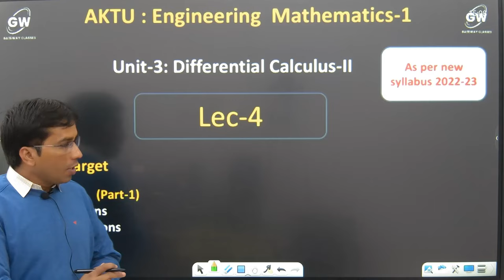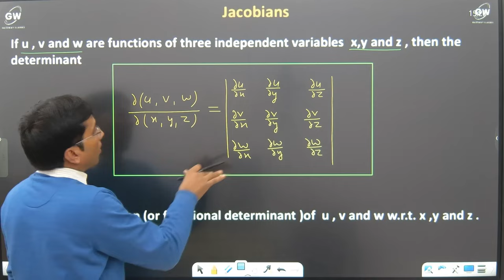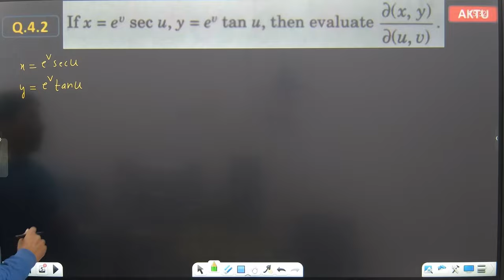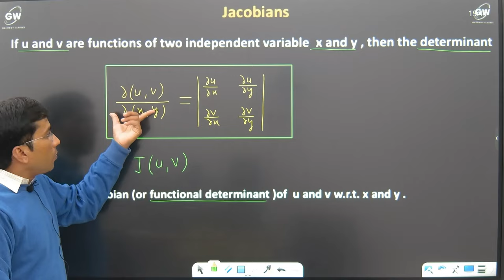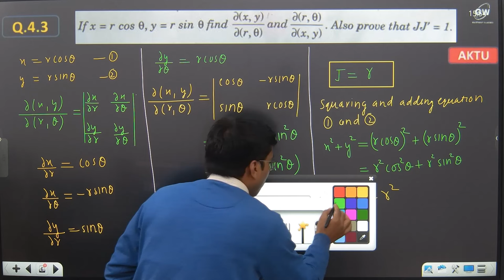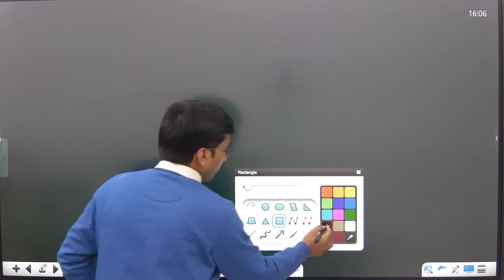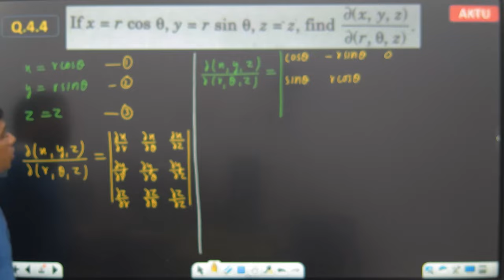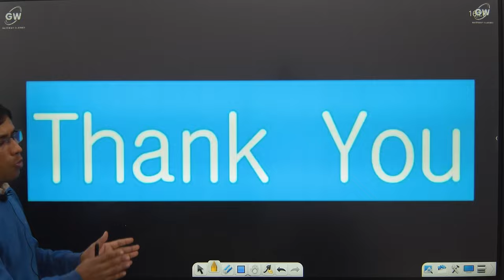Lec-4 I Jacobians I Unit-3 I Differential Calculus-2 I Engg.Maths-1 I AKTU I by Gulshan sir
AKTU
Engg. maths-1
Unit-3: Differential Calculus-II
Expansion of functions by Taylor’s and Maclaurin’s theorems for functions of one and two
variables, Maxima and Minima of functions of several variables, Lagrange’s method of
multipliers, Jacobians, Approximation of errors.

AKTU
Engg.Maths-1
Fundamentals of Mechanical Engineering
FME
Fundamentals of Electronics Engineering
FEC
Fundamentals of Electrical Engineering
FEE
Programing for problem solving
Engg.Chemistry
Engg.Physics
Soft Skills
EVs
AKTU Result
AKTU Placement
AKTU Topper
AKTU Semester Exam
RGPV
UKTU
KUK

PPS
Gulshan Sir
Gateway Classes